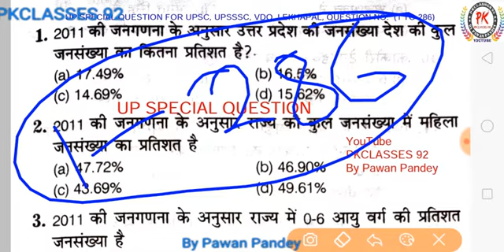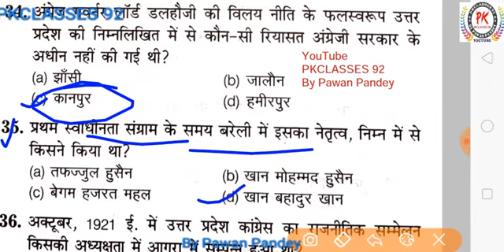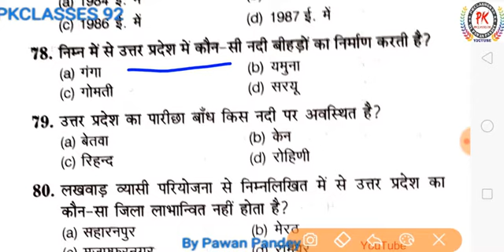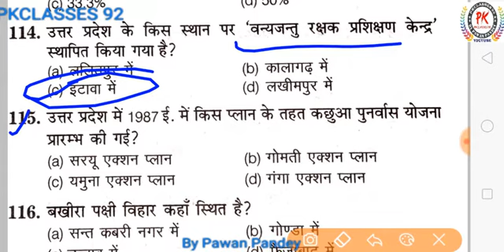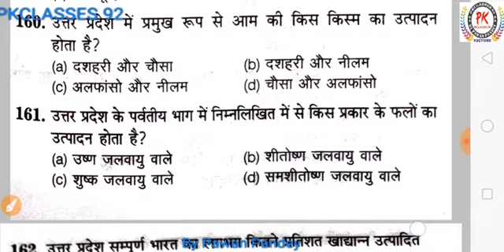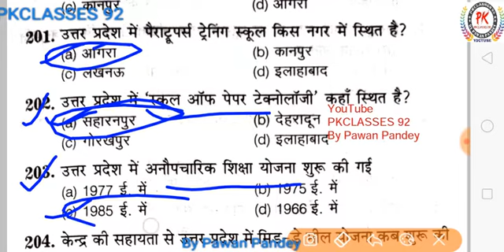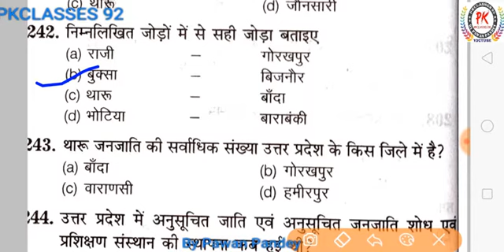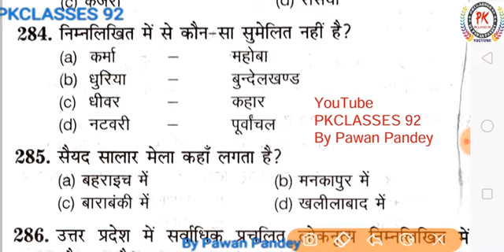General studies for upsssc vdo, uppsc / Up special gk que. in Hindi /उत्तर प्रदेश सामान्य ज्ञान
Hey guys
Up special question in Hindi

Pkclasses 92
PKCLASSES 92
By Pawan Pandey